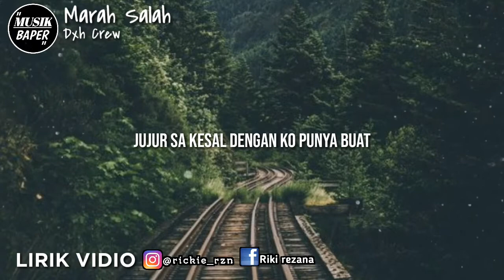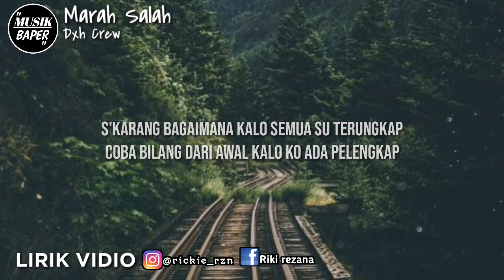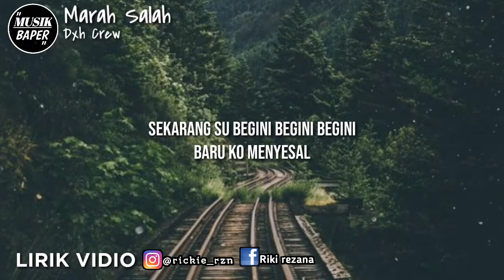MARAH SALAH || Dxh Crew || Lirik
Catatan ✏
" Maaf jika ada kesalah dalam penulisan lirik 🙏 mungkin kami kurang teliti "
Catatan ✏
" Kami membuat vidio ini untuk mengenalkan lagu2 baper dari timur papua atau gorontalo agar bisa di kenal oleh seluruh rakyat dalam negri ataupun luar negri "